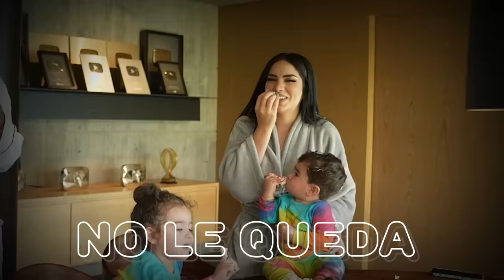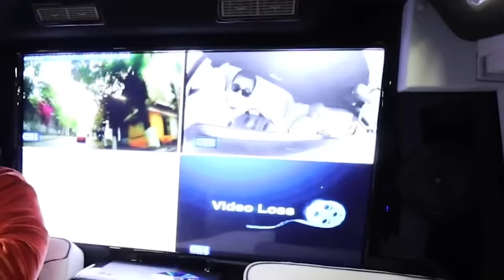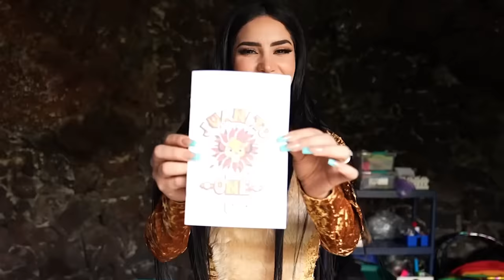PRIMERA FIESTA DE CUMPLEAÑOS DE JUANITO 🥳 Jukilop | Kimberly Loaiza